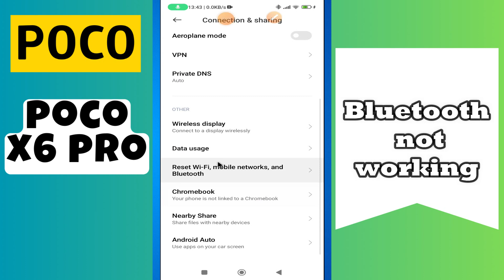Bluetooth not working POCO X6 Pro || How to solve bluetooth issues || bluetooth problems